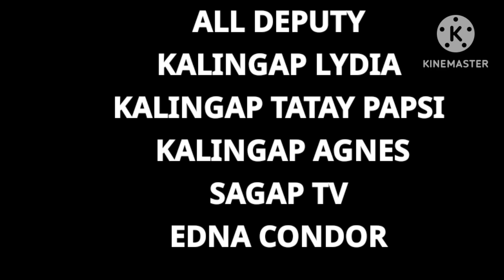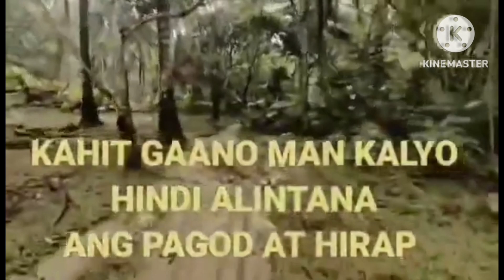🇵🇭ISANG MASALIMUOT NA KAHIRAPAN JHAINA! | VALSANTOS MATUBANG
GRABE NA ITO HALOS NAPALUHA NATIN AKO MGA KALINGAP!